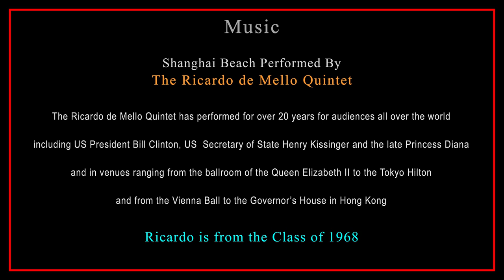Campion School - A Stroll Through Wellesley House & Arthur House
Glimpses Of School!